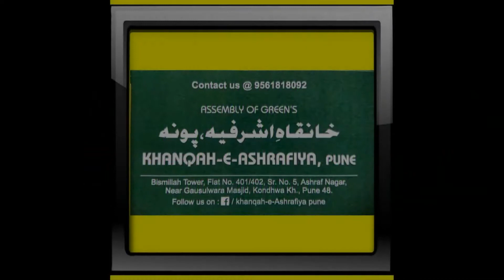Khanqah-e-ashrafiya || Manqabat Maqdhoom Ashraf ka danka bajega